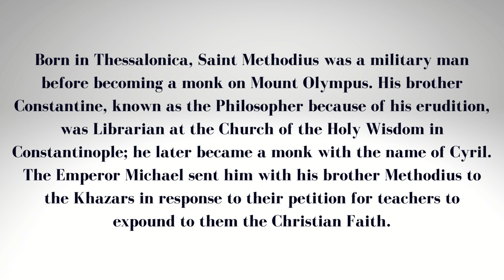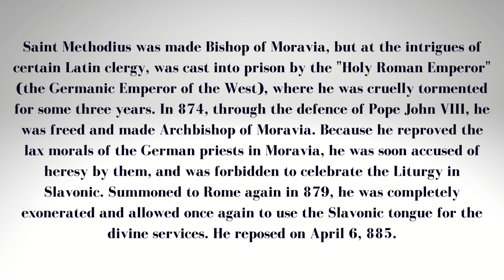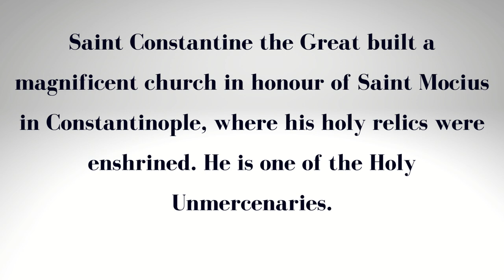May 11: Renewal of Constantinople, Methodius & Cyril, Equal to the Apostles Illuminators of Slavs